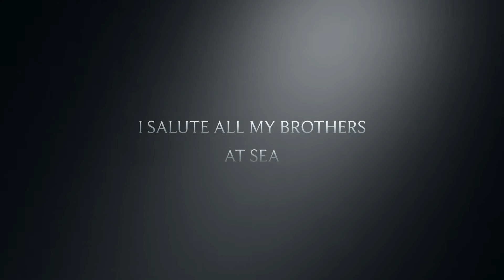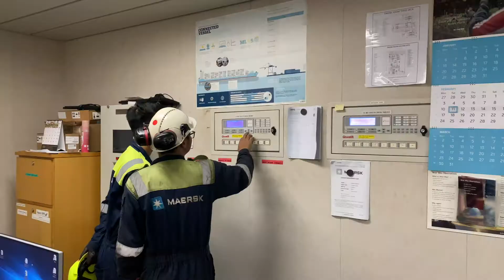SEAFARERS VERSUS COVID 19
Frontliners from the Sea

The world is fighting against CoVid 19.

A lot of countries are struggling and decided yo  declare a  total lockdown to minimize the impact and to avoid the spreading of the virus.

But who are the protector of the world’s supply chain?

I salute all the frontliners who sacrifices their lives just to serve those who are being infected by this deadly virus.

I also salute my comrades who are currently onboard that plays a vital role in this difficult time. Yes, I appreciate you. Seafarers are playing a big part in this war against COvID 19. We ship the common necessities that the world is needed, oil and fuels for the production of energy, the medical supplies and test kits that are needed, food, and all the products that needs to be shipped.

The shipping world is not stopping even from the places which are affected/infected by the virus.

To all the Seafarers, I want you to know that you are important. Thank you my fellow seafarers for the sacrifices. Thank you for extending your contracts and choosing to be onboard just to keep the supply chain going. Thank you for risking your lives just to serve this world. Thank you for choosing to be away from your family. Thank you for being part of this battle. I will pray for all of your safety including your families. Thank you!